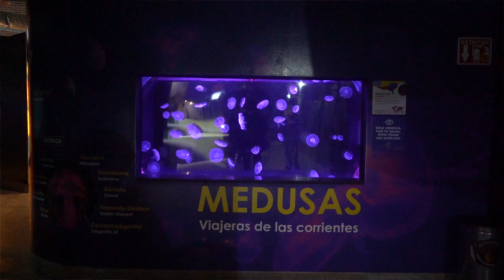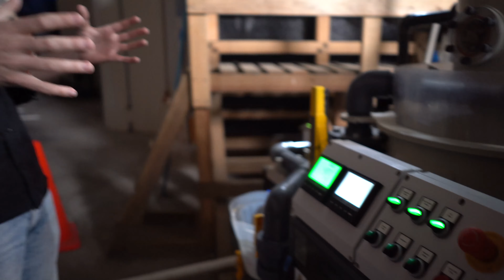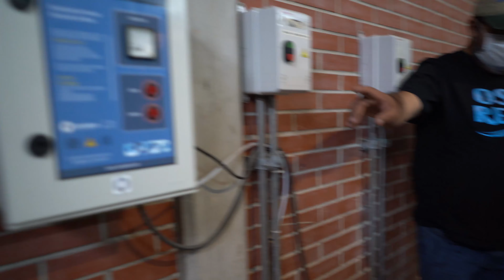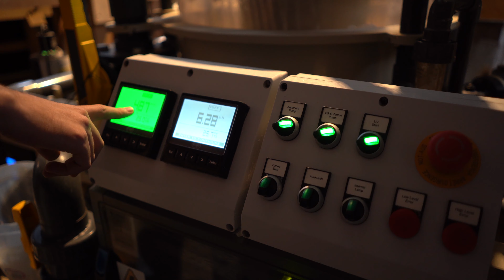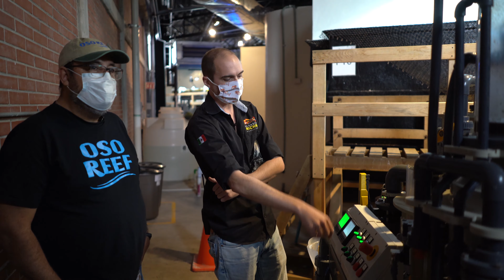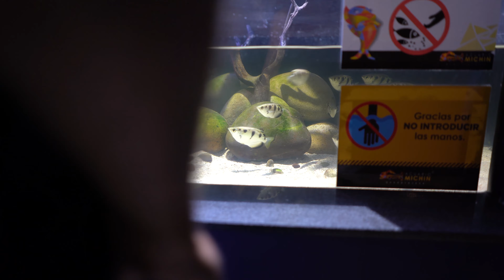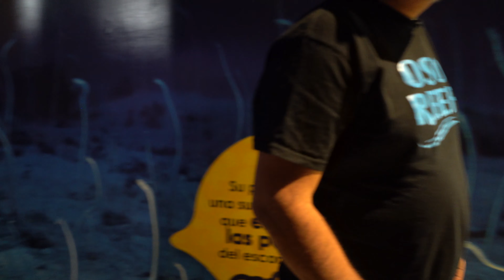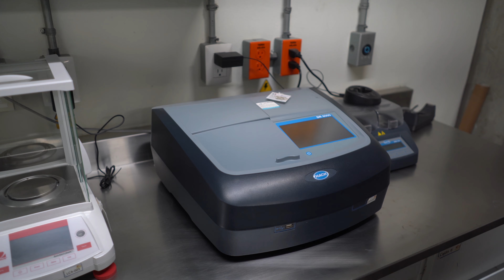Acuario MICHIN GDL / Visita a fondo!!!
Queremos agredecer al M.V.Z. Juan Carlos Lehmann y su equipo de biólogos y médicos veterinarios por su apoyo en la realización de este video.

Visitamos el acuario Michin Guadalajara, tuvimos la oportunidad de ver sus instalaciones a fondo, quieres conocer más de las exhibiciones al publico? Como funciona por dentro? En este video te lo explicamos a fondo.

NOTA: Este video no fue patrocinado por Acuario Michin, es una colaboración de Acuario Michin y OsoReef

Eres nuevo en este canal?, aquí tratamos de hacer más fácil y exitoso el hermoso hobbie del acuario de arrecife, más videos
*Cámara de video
*Lente para el video